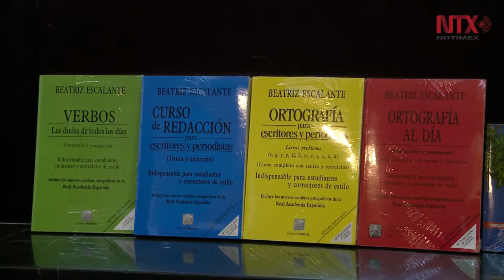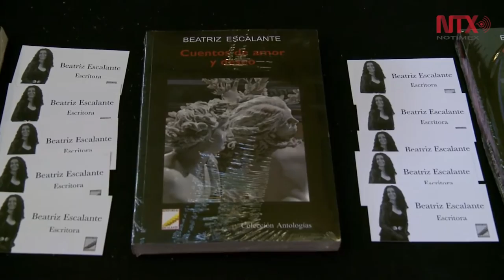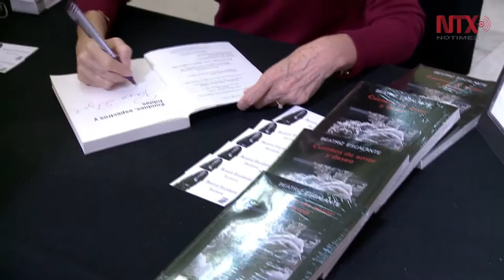La escritora Beatriz Escalante recibe reconocimiento en Bellas Artes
La reedición de su colección "La lengua española del siglo XXI" fue el motivo por el cual la Coordinación Nacional de Literatura de Bellas Artes la distinguió